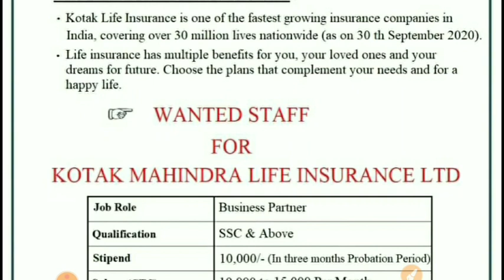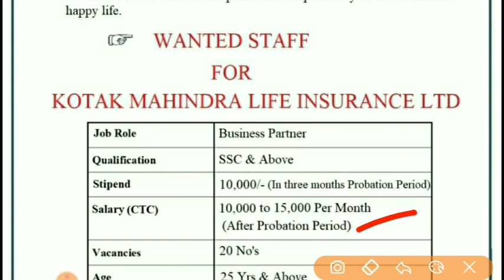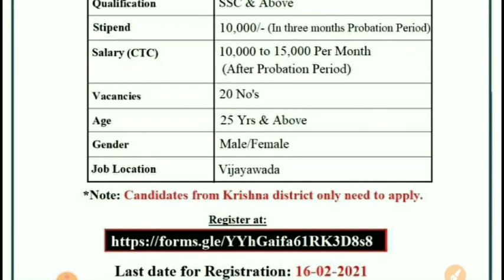Kotak Mahindra Life insurance jobs | 10th class jobs | Latest jobs notifications | Andhrapradesh job